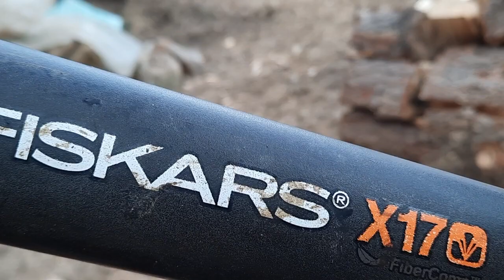Cum despica un topor de despicat Fiskars X17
In acest videoclip va prezint toporul meu preferat de despicat lemne uscate, cu noduri de estenta tare sau moale.
Dupa cat am crapat pana acum cu el mi-am facut o parere buna despre topoarele Fiskars si pot sa le recomand cu drag la activitati de amator spre semi profesional (nu va ganditi sa dati cu barosul il el ca ramaneti cu coada in mani si gaura de vreo 300 de lei in buzunar).

O abonare si un comentariu ma ajuta pe mine si mai ales Youtube-ul recomanda si la altii
Postez continut legat de animale,  si multe alte activitati legate de muncile gospodaresti utilaje scule unelte si multe altele!!!

Activitati din viata mea zilnica din Bucovina, la ferma parinitor mei.

O abonare si un comentariu ma ajuta pe mine si mai ales Youtube-ul sa recomande si altora